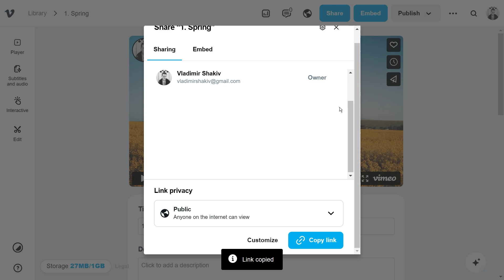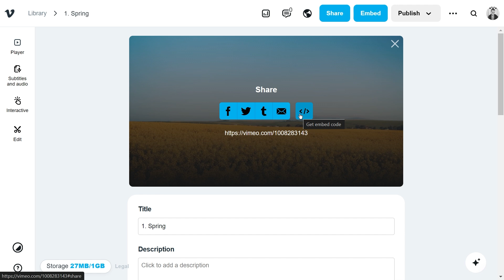How To Share a Video on Vimeo (Step By Step)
In this video, I show you how to share a video on Vimeo. Did this video help? :)